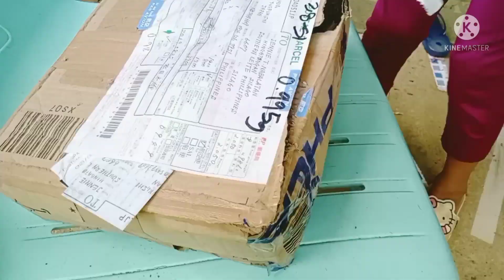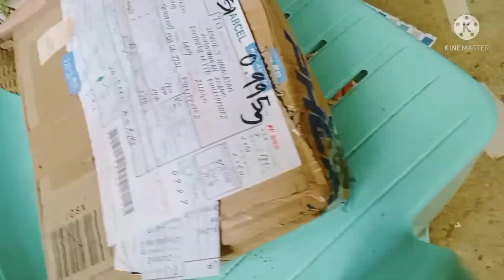Three Little kittens.Finding new friends.